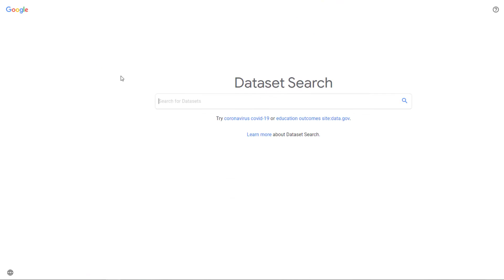Best Data Science Project EVER?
In this video, I’ll explain what THE best project you can do for data science and how you can accomplish it.

I’ll give you my 5 step recipe for making a great data science project so you can find a data analytics job.

If you need to find datasets, check out Kaggle.com and Google Dataset Search Engine

Want to build more projects for your portfolio?

If you want a free way to kickstart your analytics career, check out my free 33-page PDF giving you an introduction to everything you need to know
If you’re just starting out, you can check out my 21 Day To Data Challenge